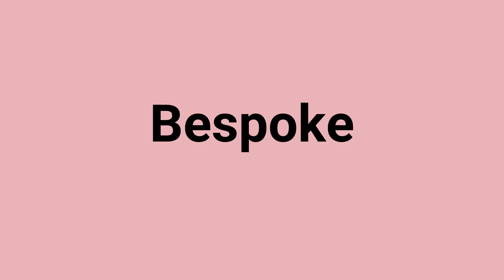'Bespoke' Meaning and Pronunciation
Word: Bespoke
Meaning: be a signal for or a symptom of